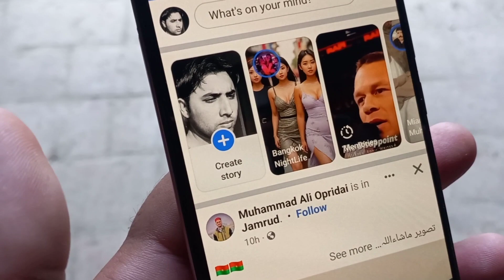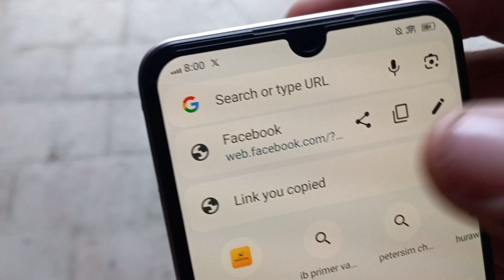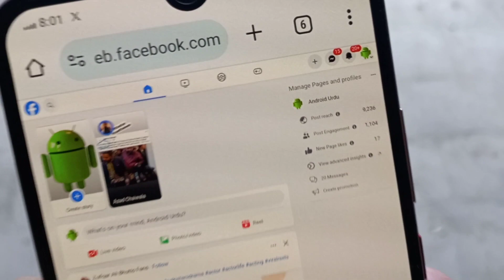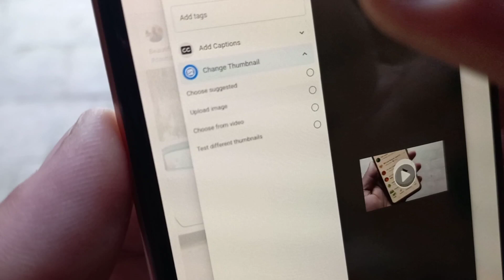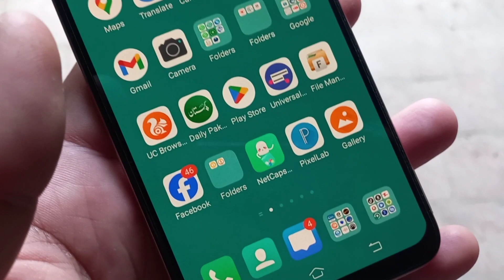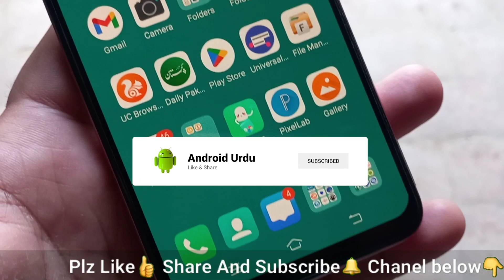Facebook Par Video Kaise Upload Kare 2024 | Facebook Par Video Upload Karne Ka Sahi Tarika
How To Upload Video On Facebook Page ? Facebook Par Video Upload Karne Ka Sahi Tarika !!

Are you wondering how to upload a video on your Facebook Page from your Android phone? Do you want to know the best way to share your videos with your followers and reach more people? If yes, then this video is for you!

In this video, I will show you how to upload a video on Facebook Page on Android in simple steps. You will learn how to choose the right video settings, add a catchy title and description, select a thumbnail, and tag your video with relevant keywords. You will also learn how to schedule your video for later or publish it right away.

By following these tips, you will be able to upload your videos on Facebook Page on Android easily and effectively. You will also be able to grow your audience, increase your engagement, and boost your brand awareness.

Facebook Par Video Kaise Upload Kare | Facebook Par Video Upload Karne Ka Sahi Tarika | Facebook Page Par Video Kaise Upload Kare aaj es video me aapko eske bare me full details se bataya hai

Your Query
facebook video upload
facebook video upload earn money
facebook page par video upload karne ka sahi tarika 2024
facebook par video kaise upload kare 2024
facebook page par video kaise upload kare  2024
facebook me video kaise upload kare 2024
facebook me video kaise dale
how to upload facebook video
facebook me video kaise upload kare
 facebook me video upload karke paise kaise kamaye
facebook mein video upload kaise karenge
facebook par video kaise upload karte hain
how to upload videos on facebook page 2024
facebook page par video upload kaise kare